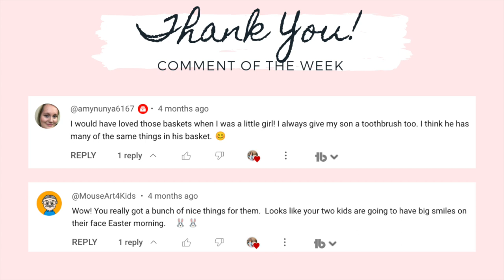KIDS BACK TO SCHOOL "GONE WRONG" || I AM NOT OKAY || FIRST DAY OF SCHOOL || DAY IN THE LIFE OF A MOM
Hi lovies! Today’s video is KIDS BACK TO SCHOOL, GONE WRONG, I AM NOT OKAY,

CHECK OUT SOCIAL MEDIA ACCOUNT:
JILL SANCHEZ

EQUIPMENTS:
 Canon G7x mark ii
 Canon SL1
 Amazon Tripods